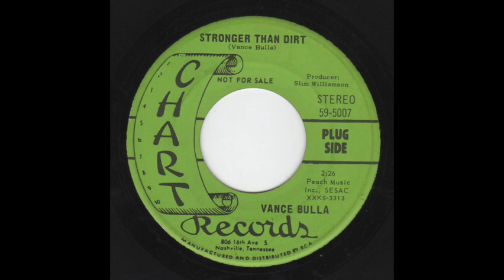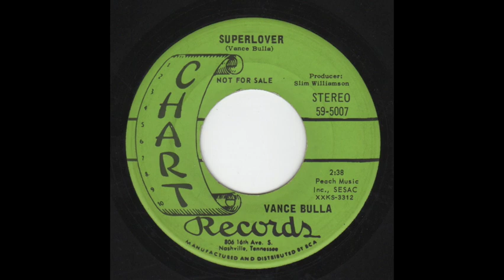Vance Bulla - Stronger Than Dirt -bw- Superlover (Chart 59-5007)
A: Stronger Than Dirt (0:00)
B: Superlover (2:28)